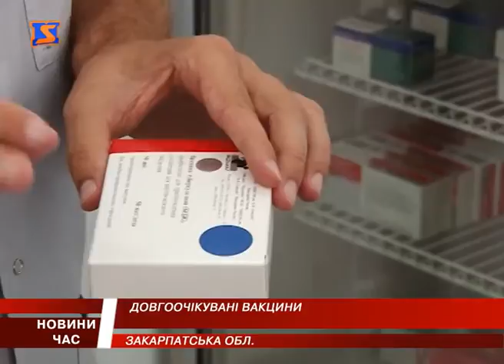На Закарпаття надійшла вакцина